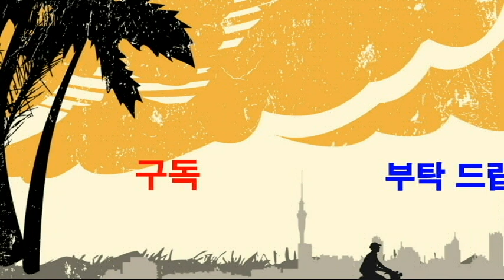섬마을 선생 체조 스트레칭-웃음치료,치매 재활,레크레이션,건강,다이어트,운동,행복,힐링,체조,인생,청주,대전,세종,천안,smile,recreation,music,dance,fun